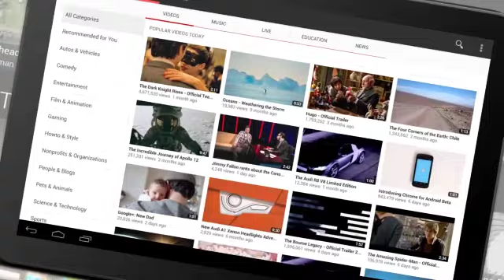2014 | OCBF Kidz | WOW Worship!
OCBF Kidz makes a BIG investment in the spiritual development of our children, and we anticipate a HUGE spiritual return on making them true disciples...followers of Jesus Christ.

Watch how our WOW worship experience engages young people for Christ!